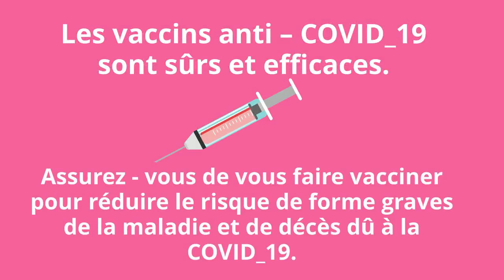LES VACCINS ANTI COVID 19 SONT SURS ET EFFICACES